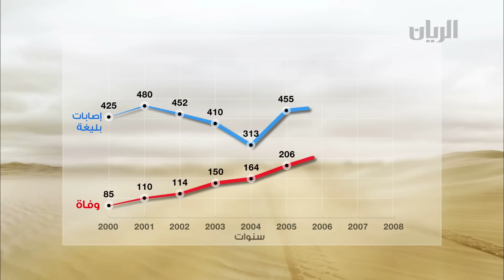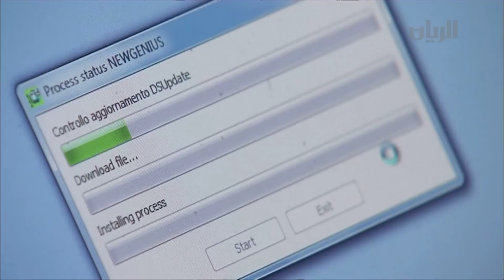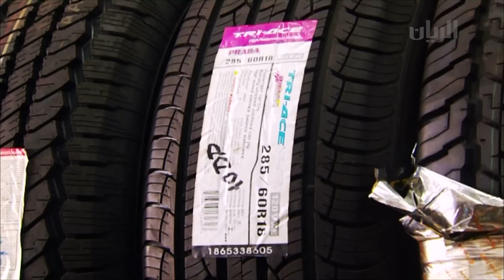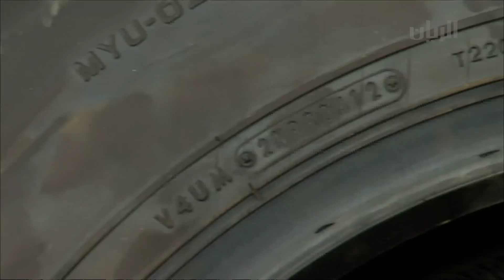برنامج مواتر 21-09-2012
هذه الحلقة من مواتر تتحدث عن أصول و قوانين قيادة السيارة في قطر، وأهم الاحتياطات التي يجب  اتباعها للحفاظ على سلامتنا و السلامة العامة، بالإضافة الى حوار خاص مع هل الخبرة.